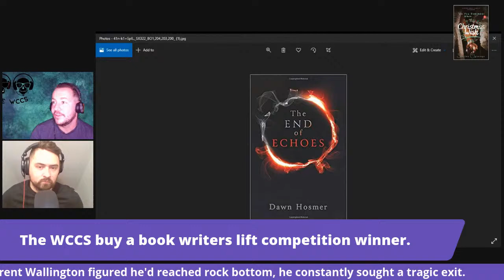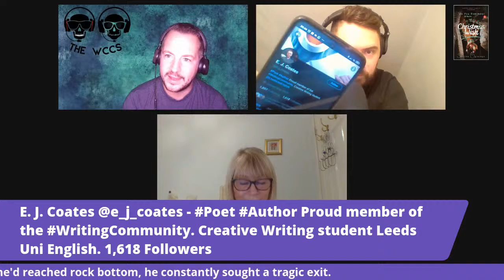SHERYL BROWNE: Author of 13 novels, 3 this year! & The WCCS!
Sheryl Browne joins the Chris's on the Friady Night Chat Show. Bestselling Author, Sheryl Browne, writes taut, twisty psychological thriller. A member of the Crime Writers' Association and the Romantic Novelists' Association, Sheryl has several books published and two short stories in Birmingham City University anthologies where she completed her MA in Creative Writing. Sheryl has also obtained a Certificate of Achievement in Forensic Science and - according to readers - she makes an excellent psychopath. Sheryl's latest psychological thriller THE NEW GIRLFRIEND comes to you from fabulous BOOKOUTURE. Her previous works include the DI Matthew Adams Crime Thriller series, along with contemporary fiction novels, The Rest of My Life and Learning to Love published by ChocLit.

Sheryl lives in Worcestershire UK with her husband and her timid rescue dog, Brie, whose little back legs were pinned after a road accident. She expects her family to grow, however. imminent arrivals being other rescue dogs with disabilities who need that extra special bit of love and care.
To find out more about Sheryl's novels, go or follow @SherylBrowne on Twitter. To find out more about Sheryl, go